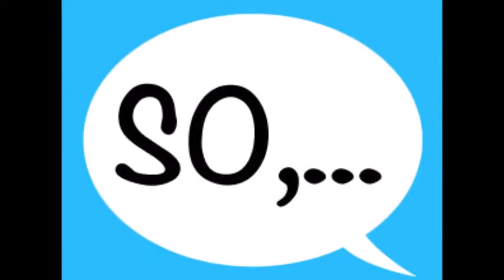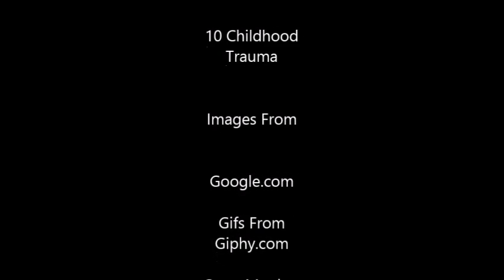Top 10 Childhood Trauma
Top 10 things in pop culture that scared me when I was a kid.